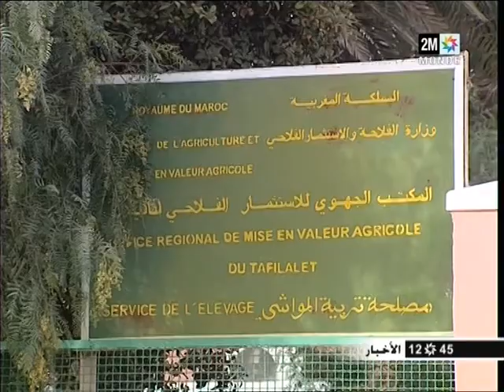2014 03 29 2M Marocأخبار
أخبار. 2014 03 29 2M Maroc